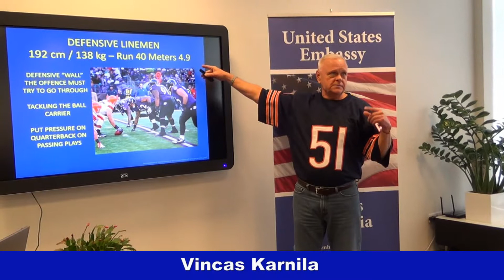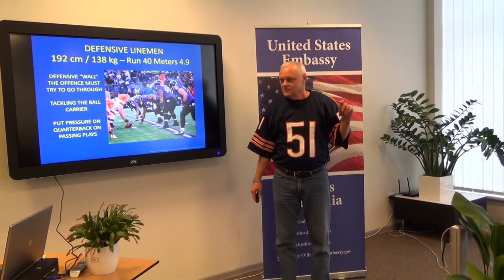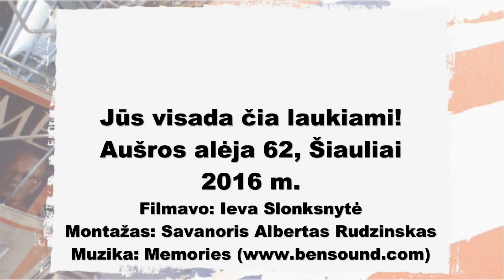Amerikos skaityklai - 10!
Amerikos skaitykla šventė 10 metų gimtadienį. Renginiai vyko 2015 m. lapkričio 2 - 10 dienomis.

Miesto svečiai ir miestelėnai aktyviai dalyvavo Amerikos skaityklos ir JAV ambasados Lietuvoje organizuotose jubiliejiniuose renginiuose. Renginiai vyko ne tik bibliotekoje bet ir už jos ribų. 8 renginiai buvo skirti įvairaus amžiaus  miestiečiams, kuriuose dalyvavo 640 lankytojų.

Filmavo Ieva Slonksnytė.
Montažas Albertas Rudzinskas.